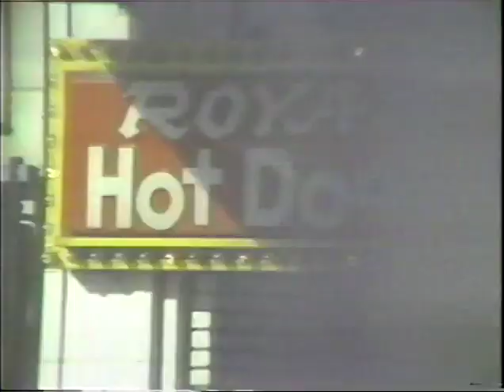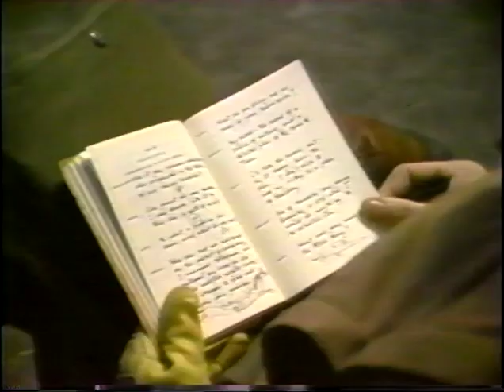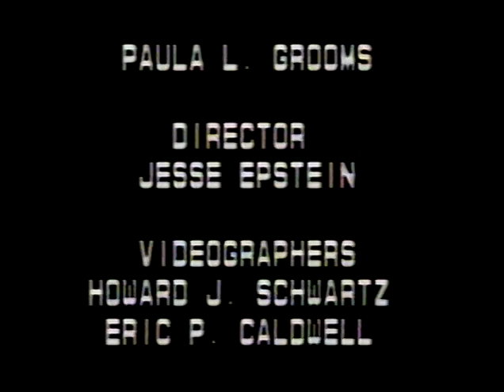Ken Nevadomi 1984 Interview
Ken Nevadomi 1984
Interview by Dennis Barrie
A project of The New Organization for the Visual Arts and the Archives of American Art / The Smithsonian Institution.